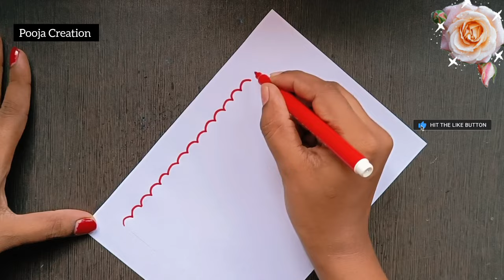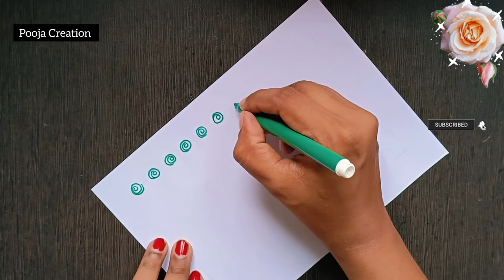10 Bullet Design/Side Border Design/Simple Project Design/Project Work Designs/Cover Decoration idea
10 Bullet Design/Side Border Design/Simple Project Design/Project Work Designs/Cover Decoration idea

paper-border
border-design

project work,
file decoration,
cover page design,
project decoration,

project design,
project designs,
project front page design,
project work,
assignment design,
front paper,
page design,
paper border designs for project,
paper design,
pooja creation,
assignment designs,
a4 sheet,
activity front page design,
art integrated
assignment,
assignment design new model,
assignment designs,